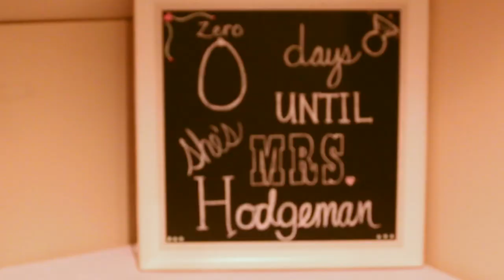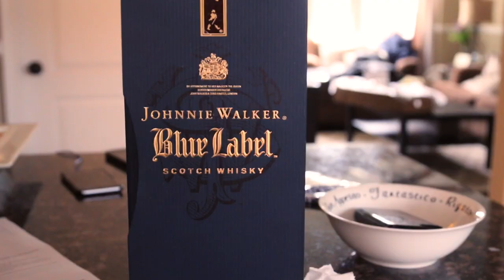Frank & Jen Wedding Short Film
This video is about Summary Short Film